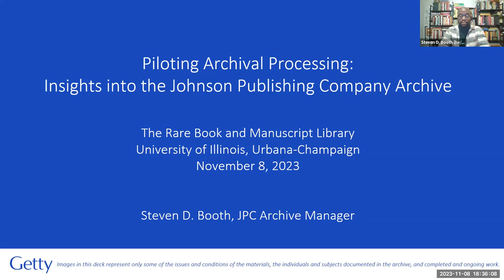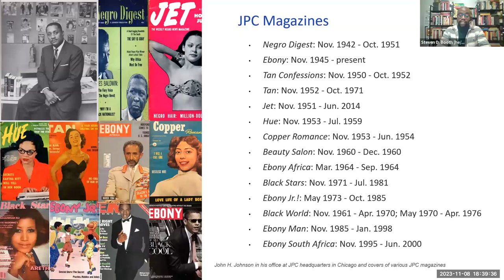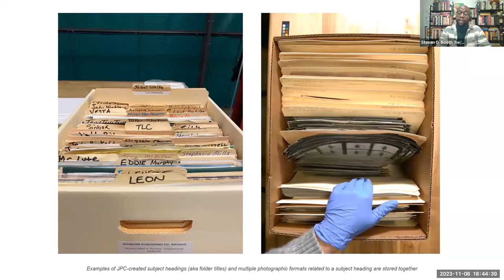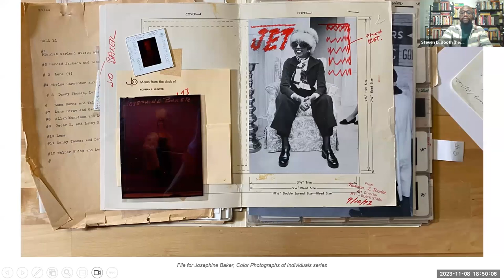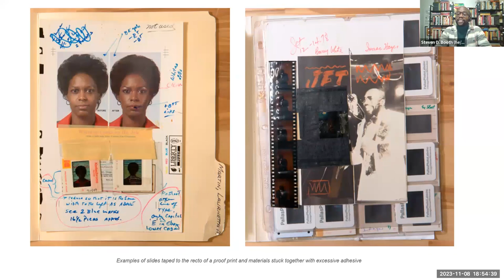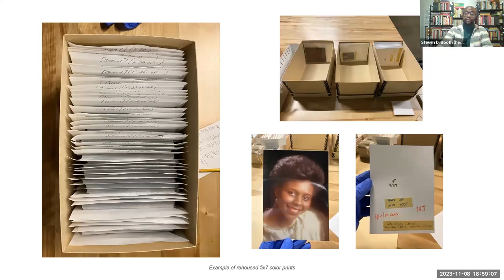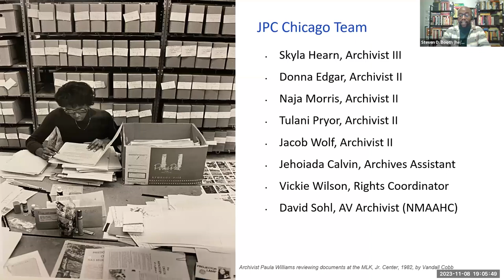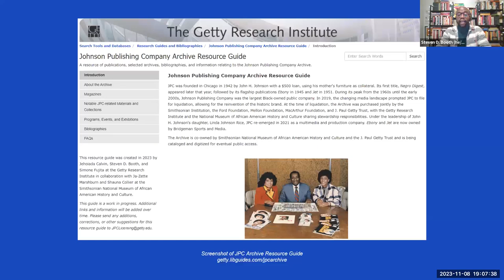Piloting Archival Processing: Insights from the JPC Archive feat. Steven Booth - November 8, 2023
Archivist Steven Booth joined the RBML virtually on November 8, 2023, to discuss the Johnson Publishing Company (JPC) Archive, a collection of more than 4.5 million photographs of published and unpublished works dating from 1942 to the 21st century documenting the Black experience. In preparation for full-scale archival processing, archivists from the GRI and JPC project staff conducted a two-part pilot to test and evaluate the efficiency of the processing guidelines, workflows, and tools developed for rehousing and cataloging the photographs. This presentation provides insight into the planning, preparation, and implementation of the JPC Archive processing pilot and offer lessons learned for cultural heritage professionals and the community to consider when working with large-scale archival collections.